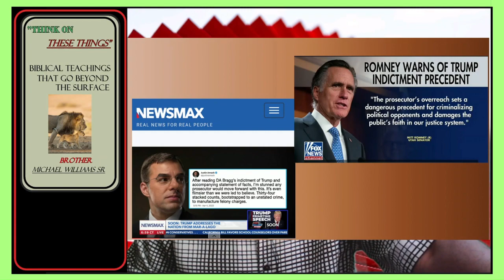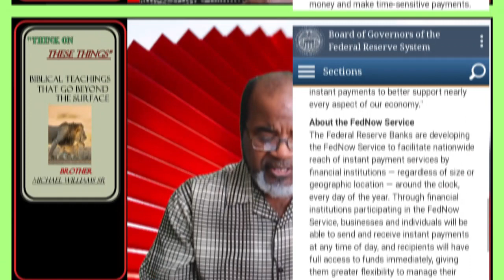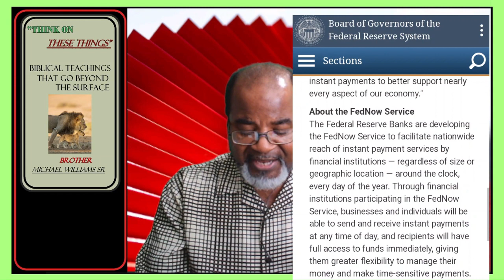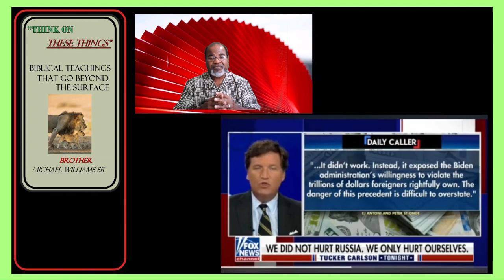Get Trump!! (Meanwhile, the New World Order Agenda Continues)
​@brokenvessel51 What is FedNow? Watch this video to find out! The Proponents of the New World Order are franticly and systematically implementing their plans.